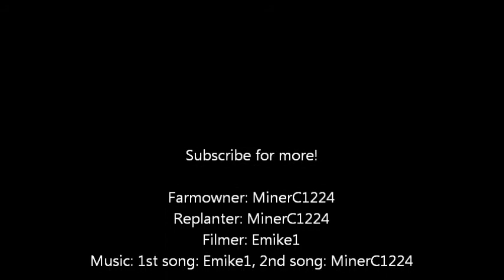Timelapse - Planting and growing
Me and my friend emike is making a timelapse when I replants a big farm called: Marcusfras-X.